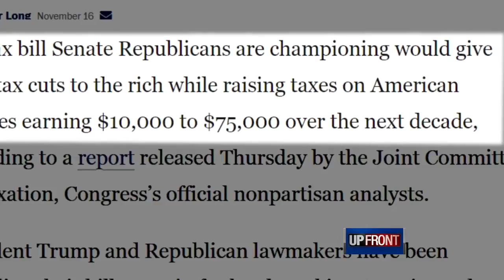Johnson explains opposition to current tax plan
U.S. Sen. Ron Johnson, R-Wisconsin, says he could become a yes vote on the Senate tax overhaul if changes are made in the bill.